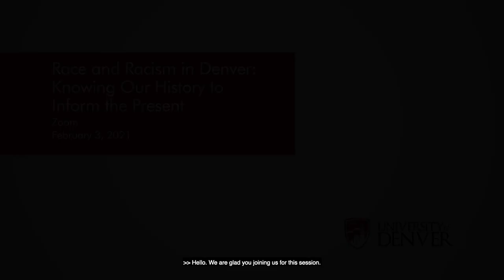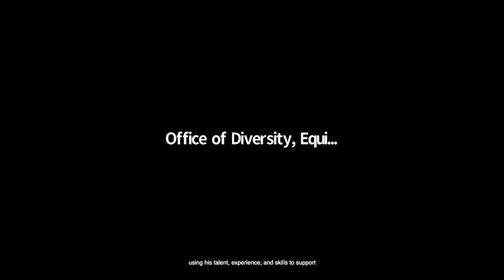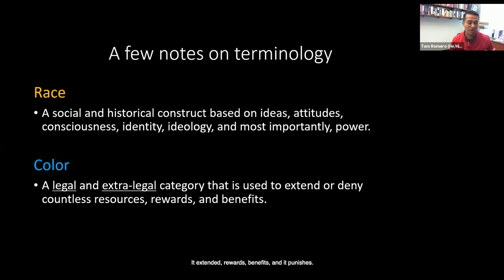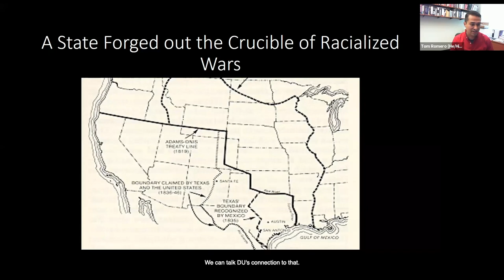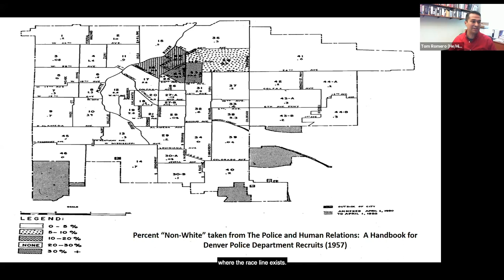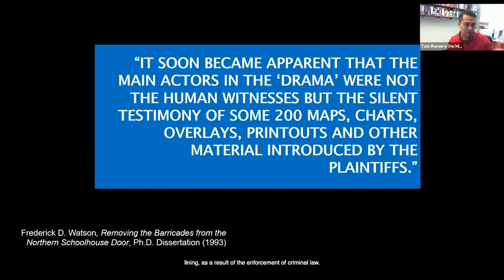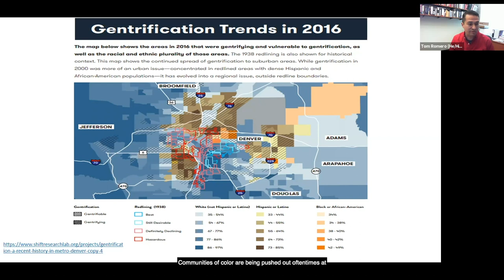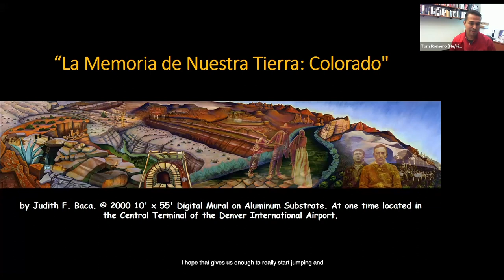Race and Racism in Denver: Knowing Our History to Inform the Present | University of Denver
This panel examines Denver and Colorado’s long struggle to come to grips with the region’s racial history. The conversation will challenge us to directly confront what racism means for us studying and working at DU and to provide ideas about what an antiracist and equitable practice of history looks like in our own practice as colleagues, collaborators, and activists.